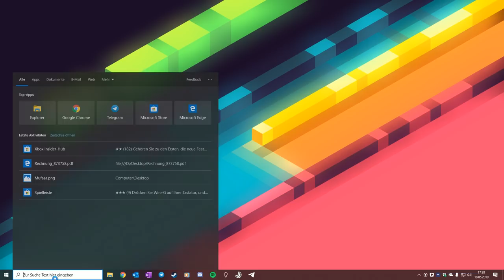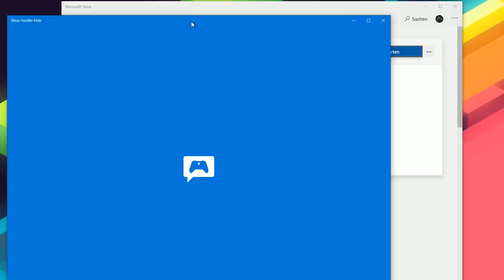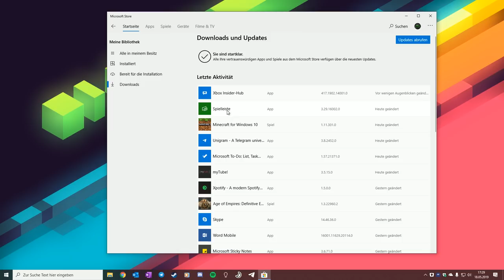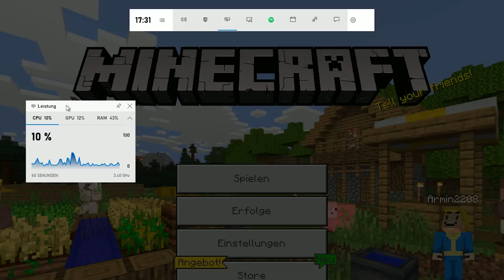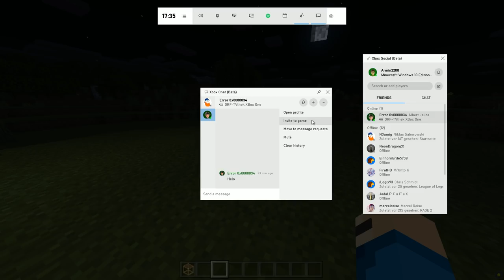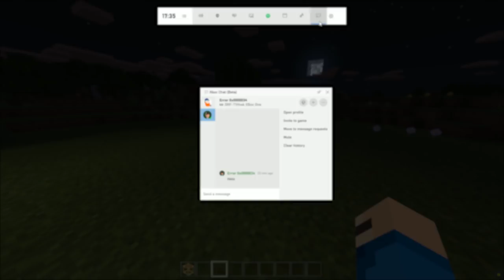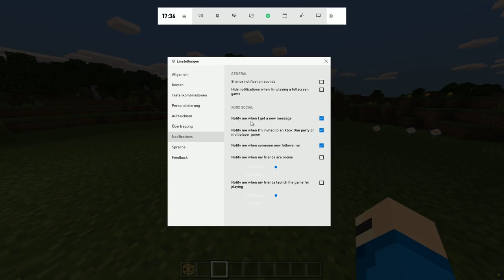Neue Gaming-Features für Windows 10! (GameBar Update)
Windows 10 enthält einige Funktionen, die an Gamer gerichtet sind. Eine davon ist die GameBar, welches ein neues Update erhalten hat. Zu den Neuerungen gehören eine Spotify-Integration, sowie die Anzeige der CPU-Auslastung.